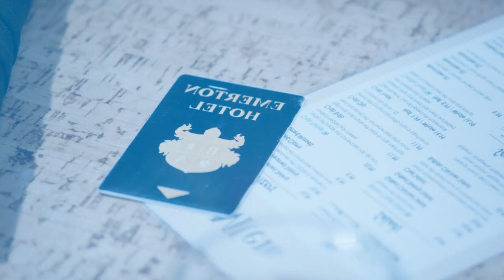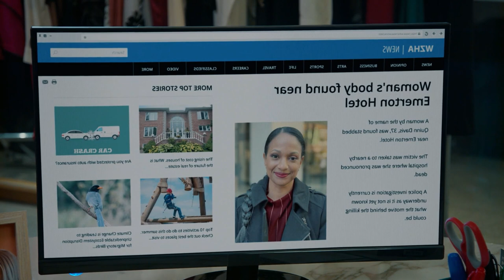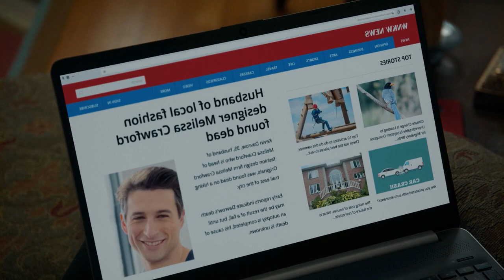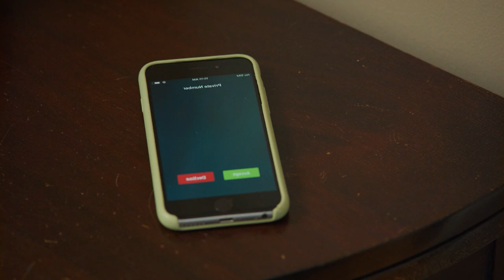ஒரு உன்மை சம்பவத்தை தழுவி எடுகப்பட்ட படம் | Hollywood Movies Explanation & Story Review in Tamil